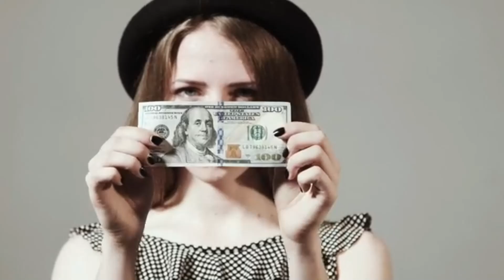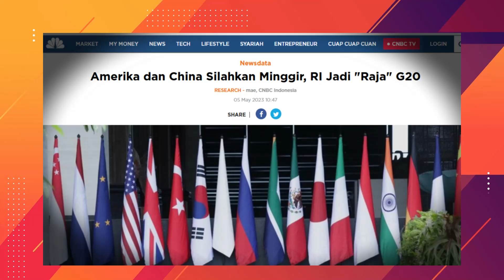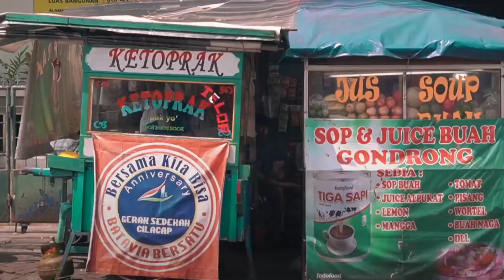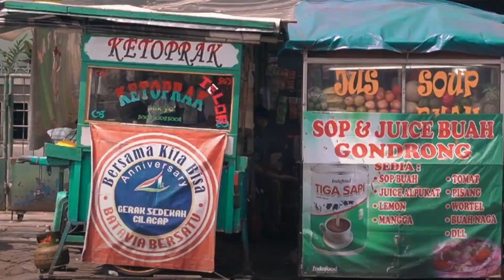Ekonomi Indonesia 2023 Terkuat di Tengah Resesi Global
Ekonomi Indonesia di luar dugaan tumbuh 5,03% (year on year/yoy) pada kuartal I-2023. Pertumbuhan Indonesia ini mengungguli semua negara yang tergabung dalam kelompok G-20.

Beberapa anggota G-20 sudah melaporkan pertumbuhan ekonomi untuk periode Januari-Maret 2023. China semula mengagetkan dunia dengan tumbuh sebesar 4,5% (yoy) pada Januari-Maret 2023.

Pertumbuhan tersebut hanya tumbuh 2,9% (yoy) pada September-Desember 2022. Ekonomi China melesat ditopang oleh pembukaan perbatasan dan pelonggaran Covid-19.

Amerika Serikat (AS) juga membukukan pertumbuhan ekonomi di atas ekspektasi yakni 1,6% pada kuartal I-2023.

Ekonomi AS tetap tumbuh tinggi meskipun bank sentral AS The Federal Reserve (The Fed) sudah menaikkan suku bunga sebesar 500 bps dari Maret tahun lalu.

Pada kuartal IV-2022, ekonomi AS hanya tumbuh 0,9%.

Di luar China dan AS, ekonomi Meksiko juga tumbuh tinggi yakni 3,9% pada Januari-Maret 2023. Pertumbuhan tersebut jauh lebih tinggi dibandingkan 3,6% (yoy) pada kuartal IV-2022.

Italia juga mampu membukukan pertumbuhan ekonomi sebesar 1,8%.

Menarik dicatat pula, negara-negara G-20 membukukan pertumbuhan lebih tinggi pada kuartal I-2023 dibandingkan kuartal IV-2022 sejalan dengan melandainya inflasi.

beriat terbaru
berita terkini
jokowi 3 periode

ikn terbaru
ikn terkini
ikn nusantara
ikn hari ini
update ikn
ikn baru
ikn baru indonesia
proyek ikn
proyek kipp ikn
proyek ikn nusantara
update ikn terbaru
ibu kota baru indonesia
hunian pekerja kontruksi
hunian pekerja ikn
tower hunian pekerja
istana negara di ikn nusantara
kantor presiden di ikn nusantara